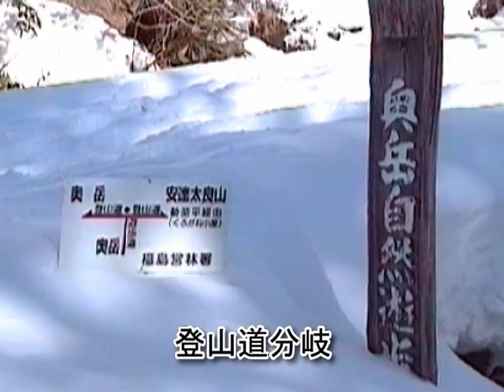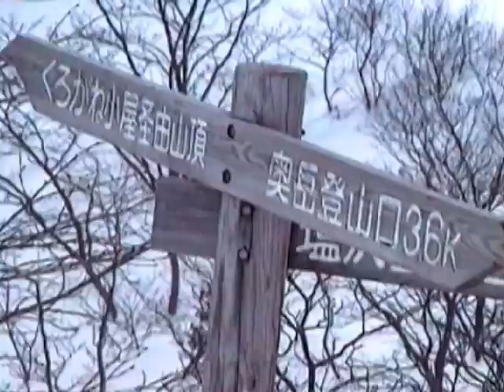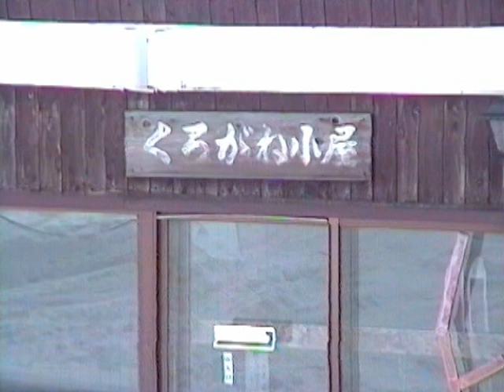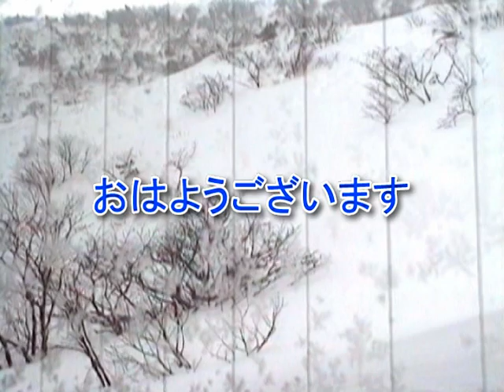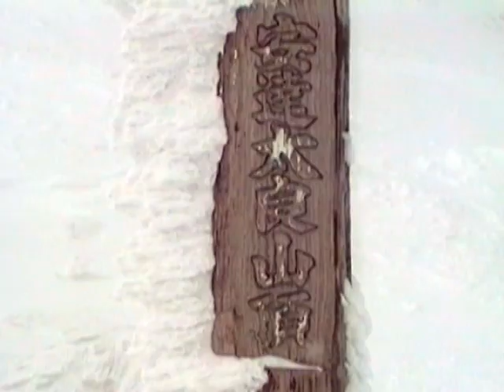安達太良山・1993年頃の冬ハイキング。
ずいぶん昔の映像です。
春夏秋冬、いつ登っても楽しい安達太良山ですが、この映像は温泉があることで有名なくろがね小屋に一泊し、のんびりと冬のハイキングを楽しんで来た時のものです。画質が悪いとはいえ雪景色はやっぱりきれいなものです。
BGMは「Music Material」さんからお借りしました。ありがとうございます。